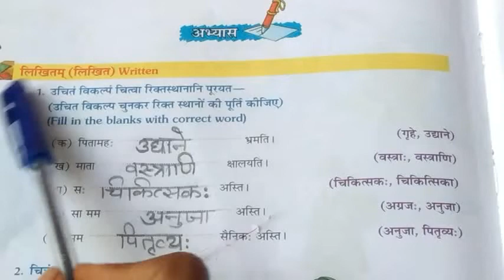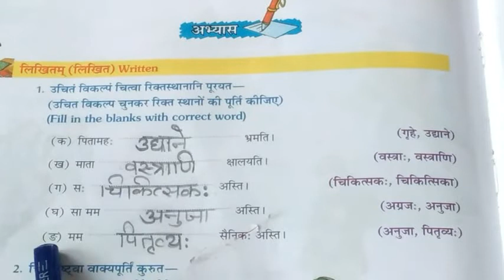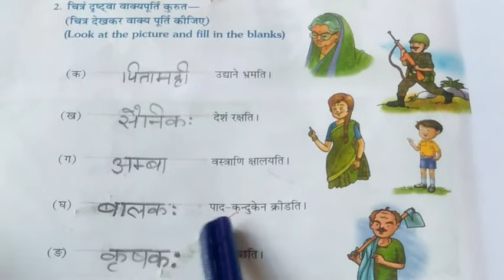class6 Sanskrit Manthan Exercises of lesson 19,# पाठ19 मम- परिवारः का अभ्यास कार्य !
Hello bachcho .
in this video you will watch Exercises of lesson 19 from your book Sanskrit Manthan
I hope this video will clear all your problems related these exercises because I explain in details. bachcho if this video will helpful  to you then do subscribe and share to your friends and also comments to me.
Classes for Everything.

(class 6sanskrit manthan)
class6 sanskrit manthan ki Exercise
Sanskrit manthan book ka19lesson.
19chapter ki Exercises sanskrit manthan se.  मम -परिवारः का अभ्यास कार्य.